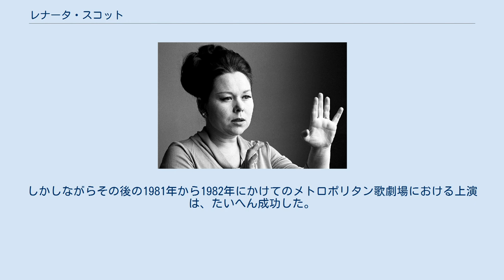レナータ・スコット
レナータ・スコット（Renata Scotto, 1934年2月24日 - ）は、イタリアのソプラノ歌手。
ベルカント唱法の正統な伝統を受け継ぐオペラ歌手として、歌唱力に加えて美貌と演劇力によっても幅広く称賛された。
2002年をもって舞台から引退したが、現在は舞台監督に加えて、イタリアやニューヨークに設立したオペラ学校で教鞭を執っている。
 サヴォナ出身。
1952年のクリスマス・イヴにミラノのテアトロ・ヌオーヴォにおいてヴェルディ「椿姫」のヴィオレッタ役でわずか18歳でオペラ界にデビューを果たす。
1953年にカタラーニ「ラ・ワリー」のウォルター役で、スカラ座のオーディションを受ける。
審査員の一人であった指揮者のヴィクトル・デ・サーバタは、彼女の歌唱を聞いて、「ほかの受験者のことは忘れよう」と言ったと伝えられる。
「ラ・ワリー」は同年12月7日に、マリオ・デル＝モナコやレナータ・テバルディとの共演で行われ、スコットはカーテンコールで15回も舞台上に呼び戻された。
 大きな突破口は1957年に訪れた。
エディンバラにおいてスカラ座は、マリア・カラスをアミーナ役に迎えて、ベッリーニの「夢遊病の女」を上演した。
この公演が上首尾だったために、スカラ座はもう一度上演することを決定したが、カラスは出演を拒絶したのである。
たったの2日間でスコットはアミーナ役を覚え、カラスの代役として舞台に立った。
23歳でスコットは世界の檜舞台に躍り出ることになったのである。
 1965年10月13日に、プッチーニ「蝶々夫人」のタイトルロールを歌ってメトロポリタン歌劇場にデビュー。
同劇場には1987年まで定期的に出演し、劇場近郊のウェストチェスター・カウンティに居を構えて移り住んだこともある。
蝶々さん役はスコットの十八番の一つであり、ジョン・バルビローリとの共演による「蝶々夫人」全曲のEMIへの名録音は有名である。
 スコットはレパートリーが幅広く、およそ45の役柄を演ずることが出来た。
蝶々さん役のほかに、「椿姫」のヴィオレッタ、「愛の妙薬」のアディーナ、「ラ・ボエーム」のミミ（時にムゼッタ役のときも）、プッチーニ「三部作」のすべてのヒロイン、リッカルド・ザンドナーイ「フランチェスカ・ダ・リミニ」のフランチェスカなど。
1981年の「ノルマ」の第一夜は、カラスの支持者によるブーイングに遭ったため、決して大成功だったとはいえない。
しかしながらその後の1981年から1982年にかけてのメトロポリタン歌劇場における上演は、たいへん成功した。
 近年では、プラシド・ドミンゴが数々のドイツ語オペラに進出しているように、ラテン系歌手のイタリア・オペラ以外への積極的な参加が目覚しいが、レナータ・スコットも1992年に「ばらの騎士」における元帥夫人を、1995年には「パルジファル」のクンドリーを演じており、そのほかに「エレクトラ」におけるクリュテムネストラを演じ、プーランクの一人オペラ「人の声」にも取り組んだ。